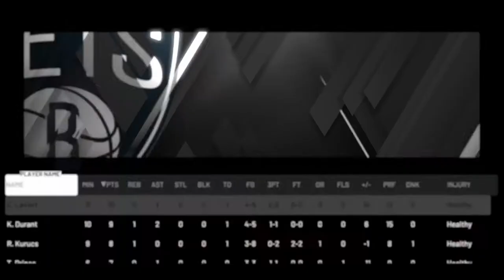NBA 2K20 Create A Legend EP. 20 | A DO OR DIE GAME!